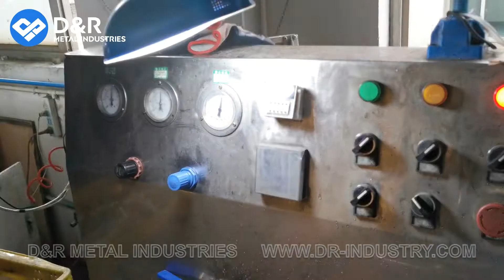Why Does Factory Need to Have Valve-Water Pressure Testing?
The valve water pressure test is a test of the strength of the valve body and the gas tightness of the valve.

Through a water pressure test, we can detect whether the valve is leaking and whether it is strong enough.